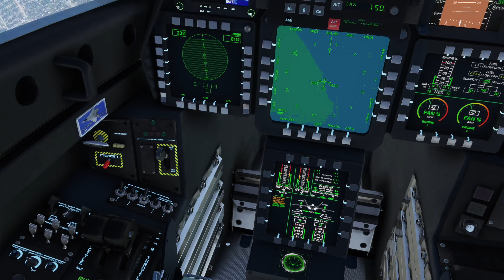MSFS2020 Xbox | F-22 Raptor Adaptability Display at MIAMI!